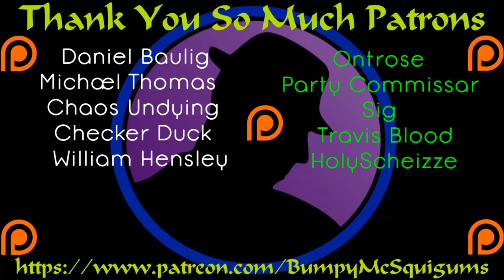Let's Play Battle Brothers - Ep. 3 - Tailor Made!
Sadly, it looks like my "Kingship" might be in question.  :(  Ahh well, dems da breaks.  It shall not deter me, NOR The Phreak Show in their quest for dominance and glory.  Also, I imagine I'll rise above in the end.  :D  All that the same, I'm not infallible as I throw away a contract by mistake!  DOH!

Let's Play Battle Brothers!  It's finally released!  It's finally out of Early Access and it has an end game!  I want to thank you all for joining me through the 7 seasons of Early Access coverage of Battle Brothers!  It was a lot of fun, and I really enjoyed having all of you sign up and struggle with me through each season.  This starts my official full release coverage of Battle Brothers!  Let's hope I'm still King Of Battle Brothers and stay at the top of the mountain!  :)